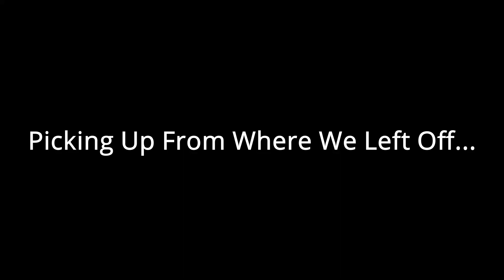Official Vlog Announcement | Riding my X-PRO Titan 250cc Dirt Bike (Pt. 2) | SIC VLOGS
Go Vote on the first VLOG video
~~~ 03:36 ~~~

Yall ready for this VLOG man?? I can't wait. Let me know what video ideas you have.

In this video I was just chilling and enjoying the day while sharing my channel progression goals with yall. I thought I got lost but if you skip to the end you wont know why. Sit back and kick it and enjoy the content.

00:09 Trail 627 Route
02:00 New Vlog Ideas
~~~ 03:08 VOTE ~~~
07:54 What in store for the X-Pro

See yall in the next one.

Peace

-GFM Shelby